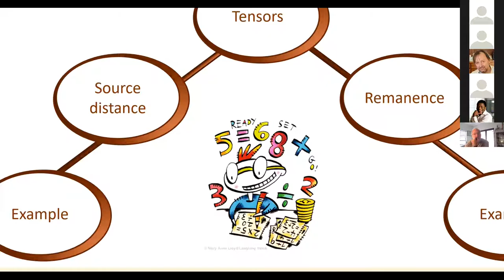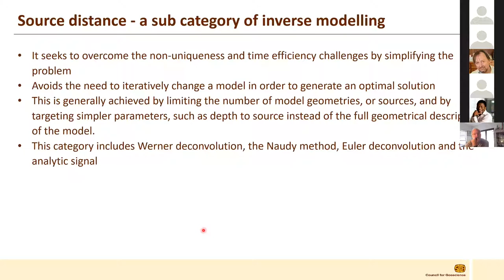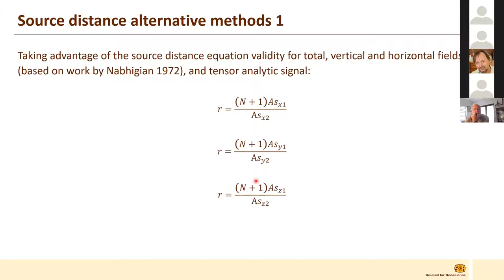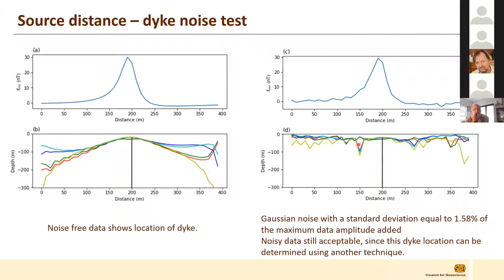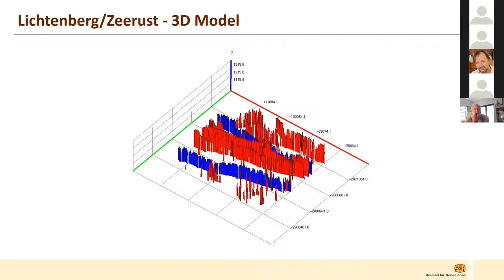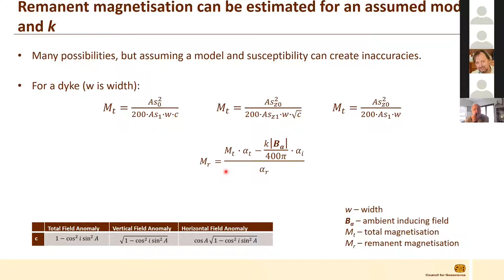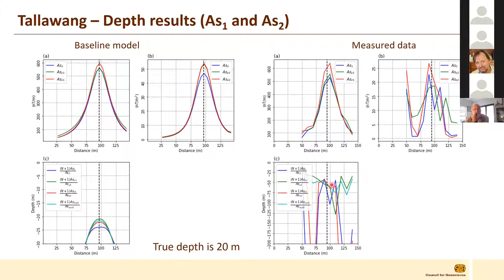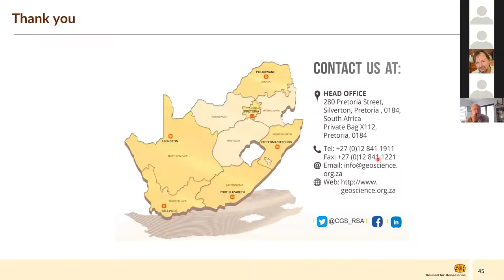SAGA Talk - Patrick Cole - Investigation into magnetic tensor based modelling and source detection